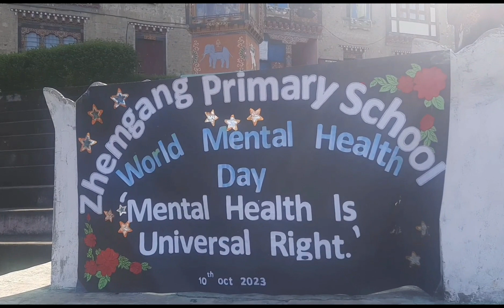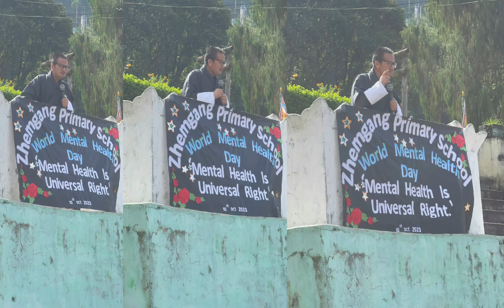World Mental Health Day @Zhemgang PS